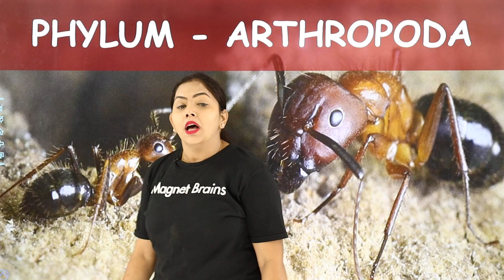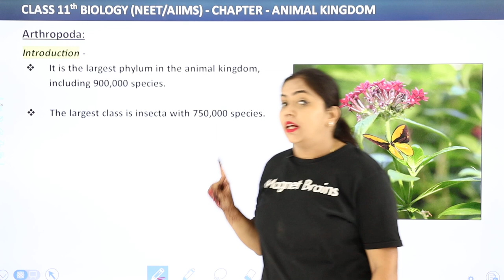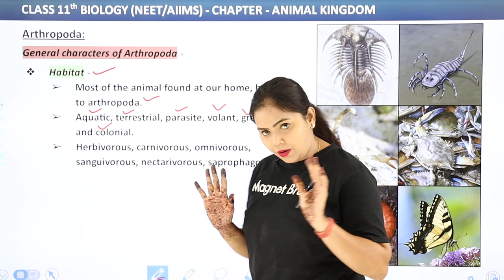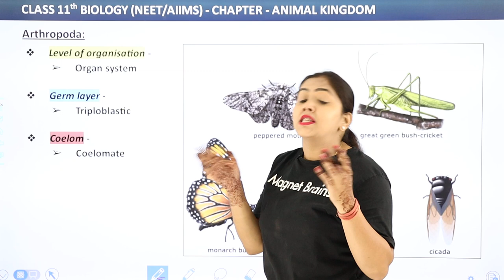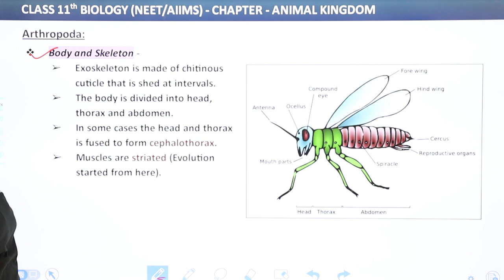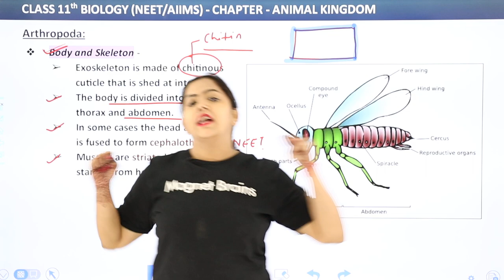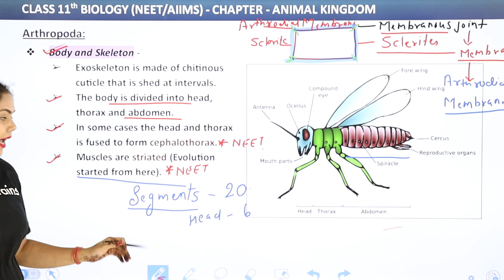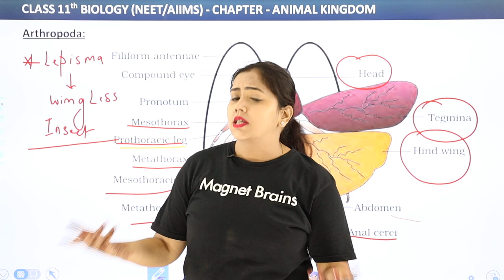Phylum Arthropoda General Characteristics (Part 1) | Class 11 Biology Chapter 4 | NCERT/CBSE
✔️ Class:11th
✔️ Subject: Biology
✔️ Chapter: Animal Kingdom
✔️ Topic Name: Phylum Arthropoda General Characteristics (Part 1)